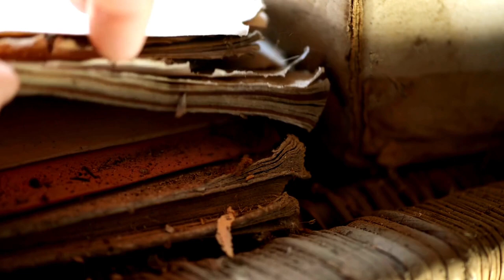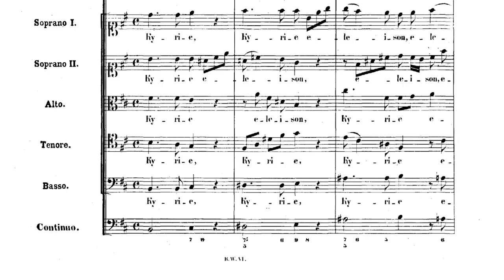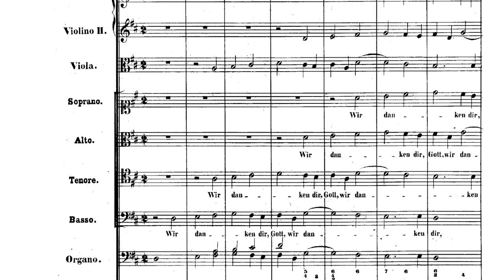The History of the Bach Mass in B Minor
THE HISTORY OF THE BACH MASS IN B MINOR / What do you really know about the Bach B Minor Mass? Do you know that Bach never called it the “Mass in B Minor”? What about that it was never performed during Bach’s lifetime? The piece we now know as the Bach Mass in B Minor is more mysterious than you may have realized and has a complex history. So what is the true history of the Mass in B Minor? Watch this video to find out!

RESOURCES MENTIONED IN THE VIDEO:

Get my *FREE* PDF of SCORES OF ALL THE PARODY MODELS FOR THE BACH MASS IN B MINOR

(see below for links to recordings of all the parody models)

AND check out *my* editions of some of the 24 Italian Songs and Arias:

LINKS TO *RECORDINGS* OF THE B MINOR MASS MOVEMENTS AND THEIR PARODY MODELS:

Gratias agimus tibi [COPY and PASTE the URL to start at the correct spot]
Parody Model (BWV 29/2): [see “Dona nobis pacem” below]

Qui tollis [COPY and PASTE the URL to start at the correct spot]
Parody Model (BWV 46/1) [COPY and PASTE the URL to start at the correct spot]

Crucifixus [COPY and PASTE the URL to start at the correct spot]
Parody Model (BWV 12/2) [COPY and PASTE the URL to start at the correct spot]

Parody Model #2 (BWV 120/2) [COPY and PASTE the URL to start at the correct spot]

Dona nobis pacem [COPY and PASTE the URL to start at the correct spot]
Parody Model (BWV 29/2 [and BWV 232I/7]) [COPY and PASTE the URL to start at the correct spot]